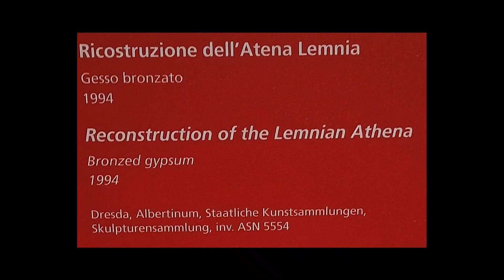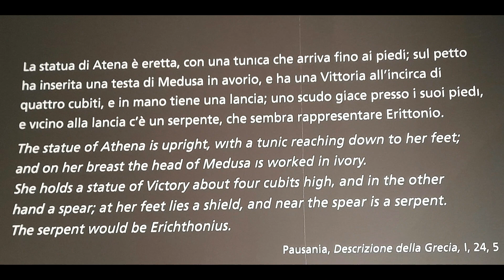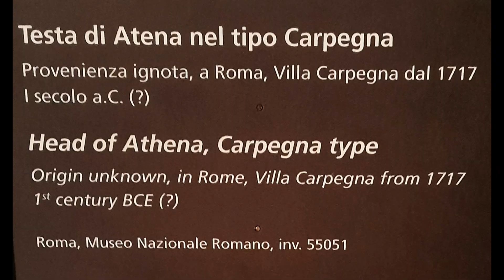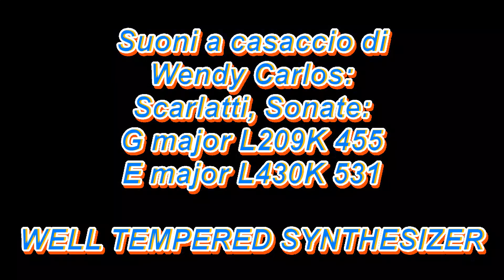Mostra su Fidia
Mostra su Fidia, Musei Capitolini - Roma gennaio 2024